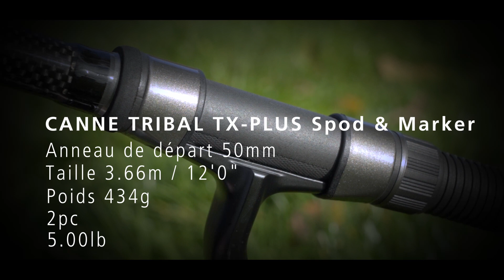NOUVEAUTÉ MATÉRIEL Pêche de la CARPE 2022 - Salon virtuel SHIMANO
Découvrez les meilleurs produits carpe de 2022 sélectionné par notre expérimenté ambassadeur Mickael Le Poursot ! Il nous parle de ses coups de cœurs et comment il les utilises pour en tirer le meilleur lors de ses sessions de pêche ! Découvrez 3 ensembles carpe pour les pêcheurs débutants et les experts de la carpe. Mickael vous présente le nouveau moulinet Ultegra et le nouveau moulinet Aero Technium MGS.

Les ensembles présentés lors du live :

Premier combo :
Canne Tribal TX Spod & Marker
Moulinet Aerlex Spod

Deuxième combo :
Canne Tribal TX-5
Moulinet Ultegra 14 000 XTE

Troisième Combo :
Canne Tribal TX-9
Moulinet Shimano Aero Technium MGS 14 000 XTE